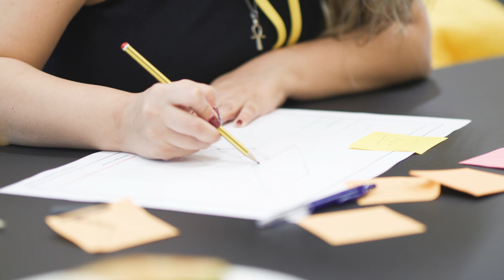DEDI Green Incubator: Sustainable Furniture & Fashion Startups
DEDI Green Incubator aims to help put early-stage startup companies on the road to becoming a successful, scalable, and growing venture. Through mentorship, workshops, and field visits in Denmark and Egypt, the program helps entrepreneurs gain valuable skills and knowledge, and identify potential partners and investors as well as connections to get their sustainable products into markets. The program targets sustainable fashion and furniture designers with common tracks and specific tracks for each field.